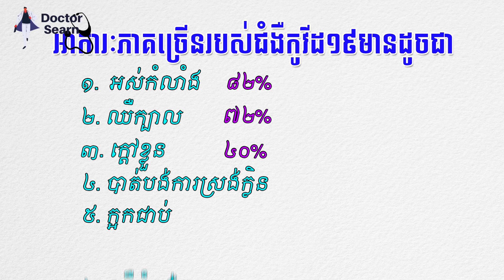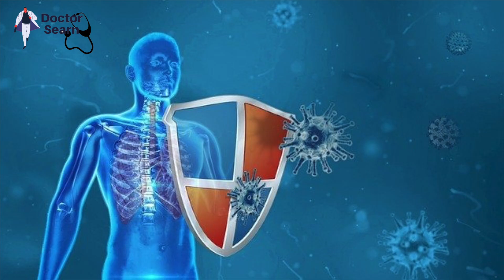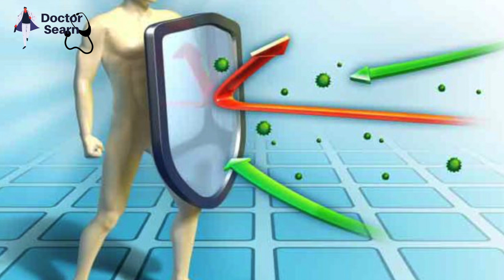ធ្វើតាមវីដេអូនេះពេលចេញអាការដំបូងរបស់ជំងឺកូវីដ១៩ អាចសង្គ្រោះជីវិតអ្នកបាន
At the 1st Sign of COVID-19: Do This

បើសិនជាអ្នកមាននអាការៈដំបូងរបស់ជំងឺកូវីដ១៩ហើយ តើគួរតែធ្វើម៉េចទៅ? ប៉ុន្តែអ្វីដែលជាសំណួរដំបូងនោះគឺថា អ្វីទៅជាអាការៈដំបូងរសប់ជំងឺគូវីដ១៩? អាការៈដំបូងរបស់ជំងឺកូវីដ១៩អាចមានលក្ខណៈមមិនច្បាស់លាស់ ហើយក៏ខ្លះមាន ខ្លះក៏អត់ប៉ុន្តែ តាមការស្រាវជ្រាវបានបង្ហាញថា អាការៈភាគច្រើរបស់ជំងឺគូវីដ១៩មានដូចជា៖
 1. ៨២ភាគរយ អស់កម្លាំង
 2. ៧២ភាគរយ ឈឺក្បាល
 3. ៤០ភាគរយ ក្តៅខ្លួន ដោយពពួកយើងគិតថា កូវីដ១៩ ដឹងតែក្តៅខ្លួ១០០ភាគរយតែម្តង តែមិនអ៊ីចឹងទេ
 4. មិនអាចដឹងក្លិន
 5. ក្អកជាប់
 6. ឈឺបំពង់ក

Please watch the video till the end to get the full information